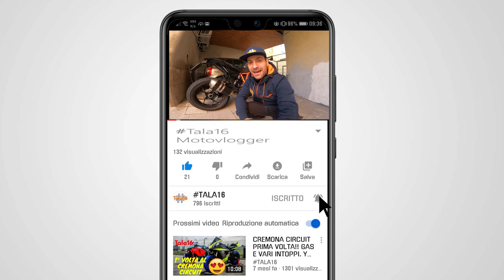MONTAGGIO DECATALIZZATORE KTM 1290 SUPER DUKE R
giusto per non continuare a stare fermi vado a montare il decatalizzatore, a breve monteremo il kit stage 3 di Ecu studio che implementerà il blipper e tante altre belle funzioni e rimozione sas + una mappatura a banco! quindi iscrivetevi e restate sintonizzati!

ATTREZZATURA E ABBIGLIAMENTO:
2 Gopro Hero8 black
Adattatore microfono Gopro
MICROFONO RODE SMARTLAV+
RODE VIDEO MIC GO
GOPRO MEDIAMOD AJFMD-001: a breve il link
MICROFONO BOYA BY-LM20
MICRO SD SAMSUNG 128GB
MICRO SD SAMSUNG 32GB
STAMPATE 3D ERYONE
NIKON D5200
SIGMA 17-70
50mm PER NIKON
CASCO SCORPION R1 AIR
GIACCA IXON
GUATI OJ CORTI
GUANTI OJ PISTA